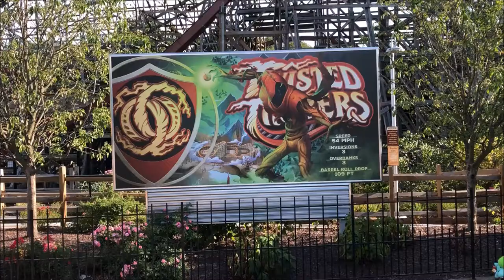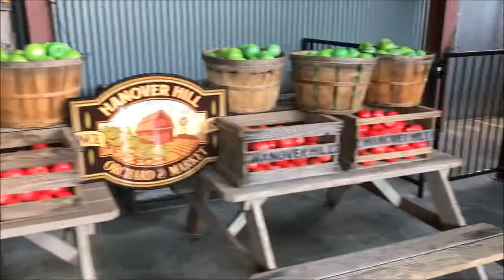King's Dominion Twisted Timbers On-Ride (No Copyright)